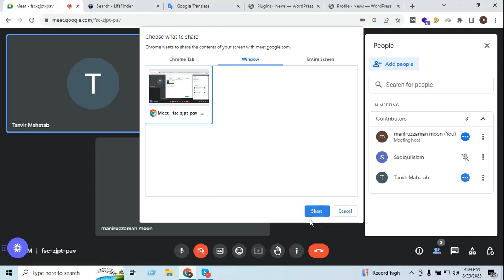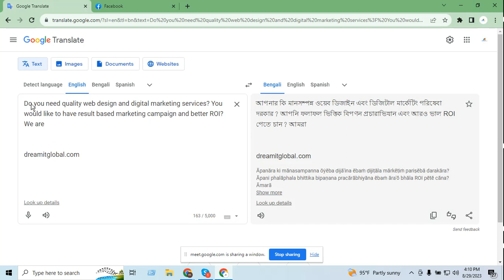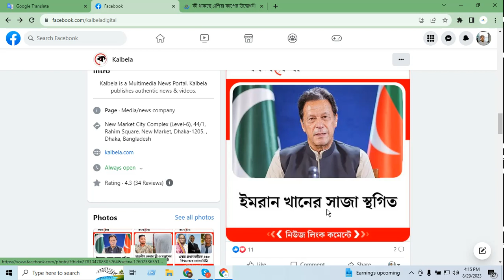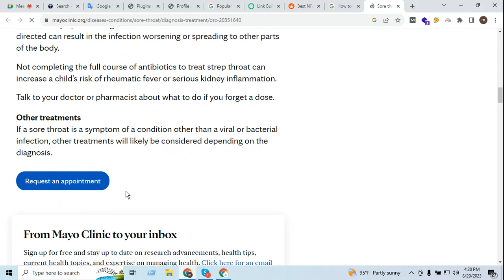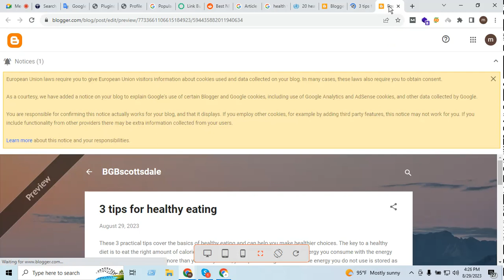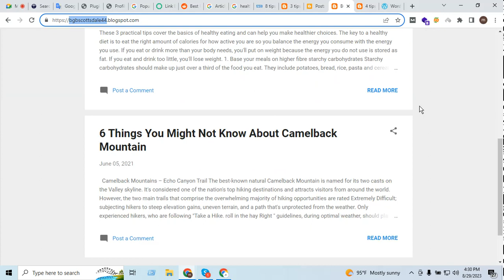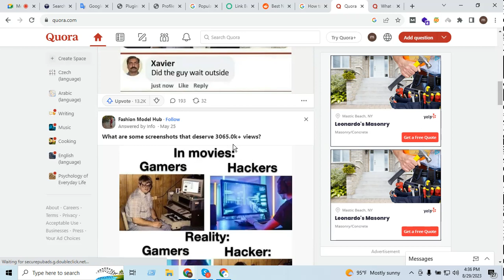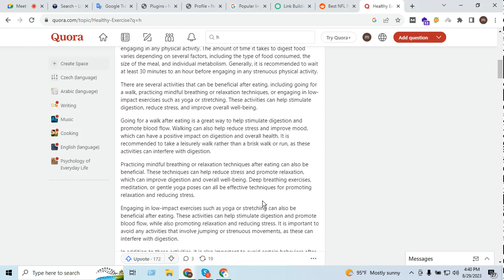Efficient Link Building Methods to Rank your Keyword - Bangla - Dream IT Global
In this video you will get guides on efficient link building methods to rank your keyword

Link building is an essential aspect of search engine optimization (SEO) that involves acquiring hyperlinks from other websites to your own. These links, known as backlinks, serve as endorsements that signal to search engines the relevance and authority of your content. Effective link building can significantly improve your website's search engine rankings, driving more organic traffic and helping your site achieve higher visibility for target keywords. Here’s a comprehensive guide to efficient link building methods that can help you rank your keywords effectively.

1. Content Creation and Promotion:

High-Quality Content: The foundation of any successful link building strategy is high-quality content. Create valuable, informative, and engaging content that naturally attracts backlinks. This can include blog posts, infographics, videos, and in-depth guides.
Shareable Assets: Develop shareable assets like infographics, research reports, or interactive tools that other websites and bloggers will find valuable and link to.
Content Promotion: Actively promote your content through social media, email marketing, and outreach campaigns to increase its visibility and the likelihood of earning backlinks.
2. Guest Blogging:

Target Relevant Sites: Identify authoritative blogs and websites in your niche that accept guest posts. Ensure they have a good domain authority and audience that aligns with your target market.
Quality Contributions: Write high-quality, original content that provides value to the host site’s audience. Include a relevant backlink to your website in the author bio or within the content, if allowed.
Build Relationships: Cultivate relationships with blog owners and editors to secure recurring guest blogging opportunities.
3. Broken Link Building:

Identify Broken Links: Use tools like Ahrefs, SEMrush, or Check My Links to find broken links on authoritative websites in your niche.
Offer Alternatives: Reach out to the site owner or webmaster, informing them of the broken link and suggesting your content as a suitable replacement. This helps them fix their broken links while earning you a backlink.
4. Resource Link Building:

Create Comprehensive Resources: Develop comprehensive resource pages, guides, or lists that can serve as valuable references for your industry.
Outreach: Reach out to websites that have resource pages or list similar content. Suggest your resource as an addition to their page, highlighting its value and relevance.
5. Skyscraper Technique:

Identify Popular Content: Use tools like BuzzSumo to find popular content with many backlinks in your niche.
Create Superior Content: Develop content that is more comprehensive, updated, and valuable than the existing popular content.
Outreach to Linkers: Contact the websites linking to the original content, informing them about your superior piece and suggesting it as an alternative.

Finally, efficient link building requires a strategic approach that focuses on creating valuable content, building relationships, and actively seeking out backlink opportunities. By implementing these methods, you can improve your website’s authority, increase its visibility in search engine results, and successfully rank your target keywords. Stay consistent, adapt to changes in the SEO landscape, and continuously refine your link building strategies to achieve long-term success.